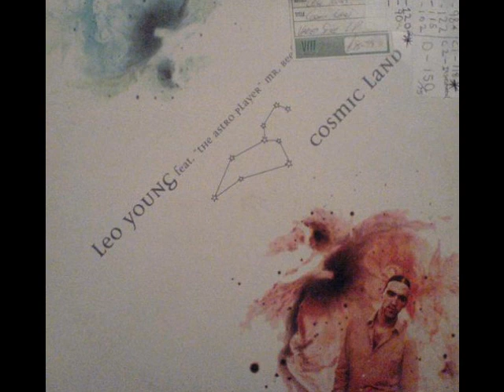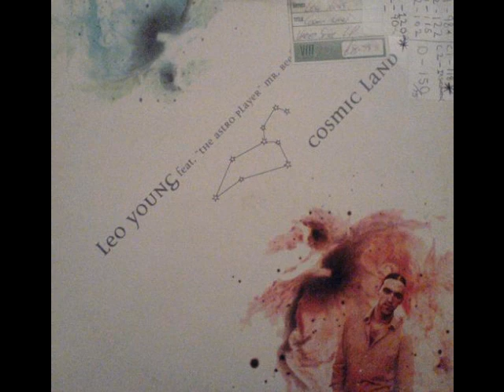Leo Young Ft "The Astro Player" Mr Beef - The Square Triangle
from the album Cosmic Land - KTM 1997